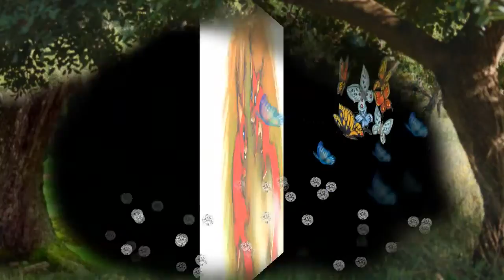Rozprávka - Išlo vajce na vandrovku - autor: M. Čechovičová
Nové spracovanie rozprávky: Išlo vajce na vandrovku.